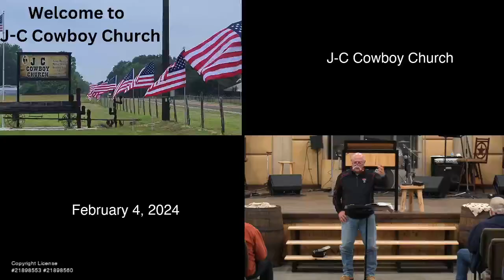Revelation Chapter 16 :8-16